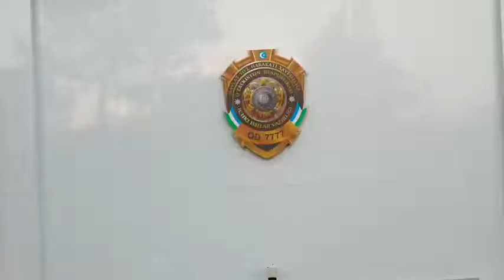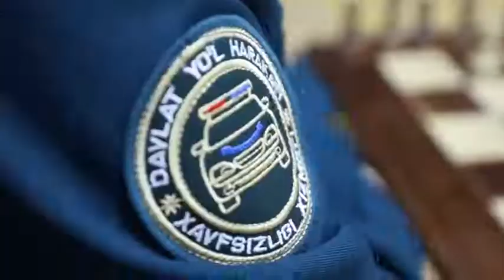“Kasbiy tayyorgarlik oyligi” doirasida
Qashqadaryo  viloyatida “Kasbiy tayyorgarlik oyligi” doirasida YHXB xodimlari bilan maxsus vositalarni qo‘llash hamda ayrim texnika vositalari bilan tashish bo‘yicha mashg‘ulotlar bo‘lib o‘tmoqda